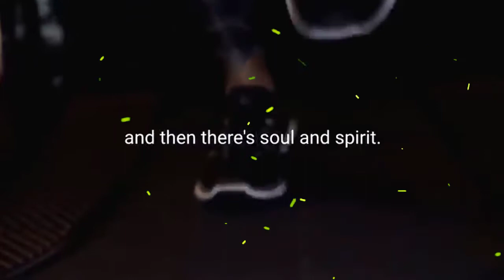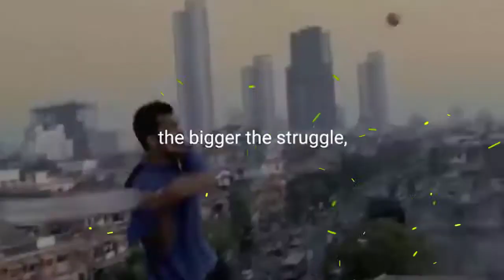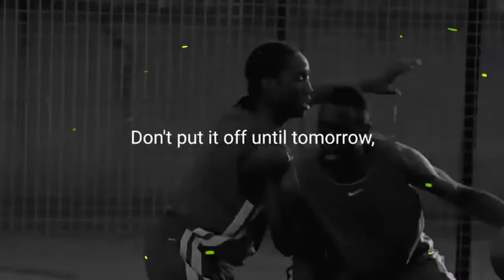🅽🅴🆆MOTIVATION OF LIFE - COMMAND YOUR MIND - Powerful Motivational Video